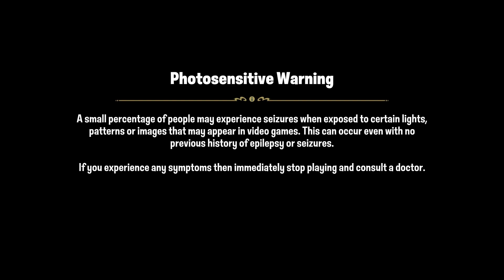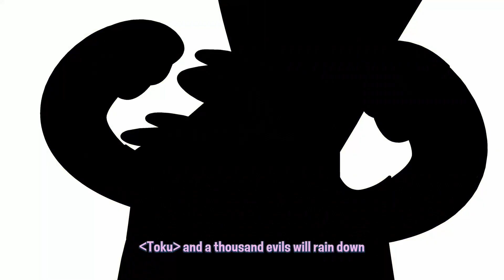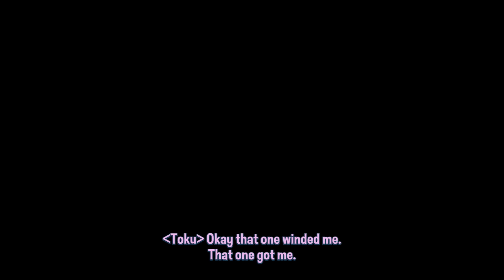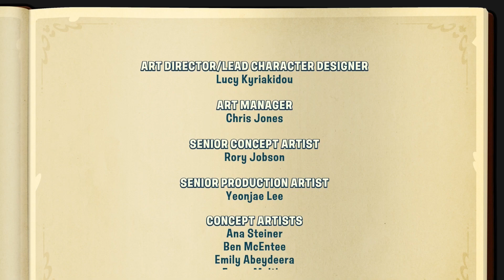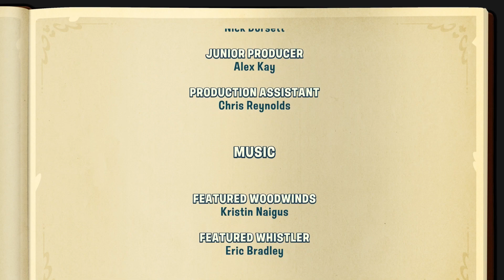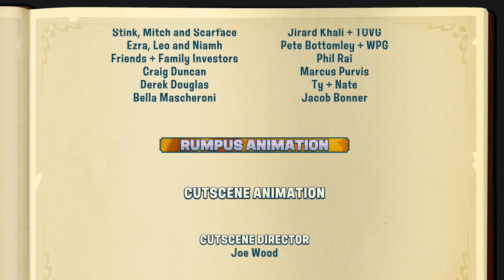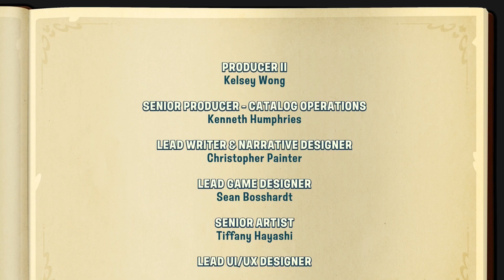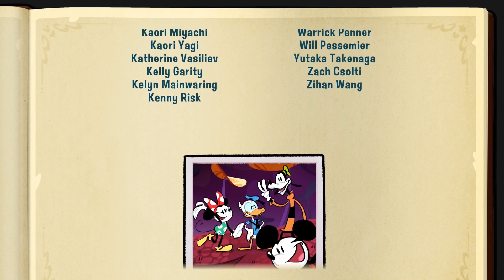Disney Illusion Island - Full Game w/Goofy - (No Commentary)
I really enjoyed this game! There was a solid story, fun platforming with tight controls, and no direct enemy fights. It's a very well made game.
This is an unedited video of my first playthrough of the game with plenty of frustrating moments where I overthought the solutions.